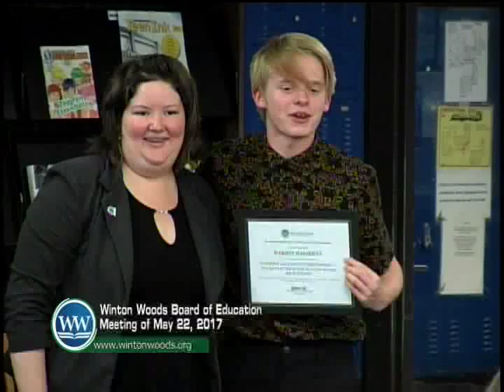Winton Woods Board of Education Meeting of May 22, 2017